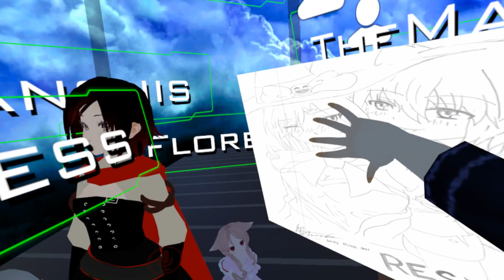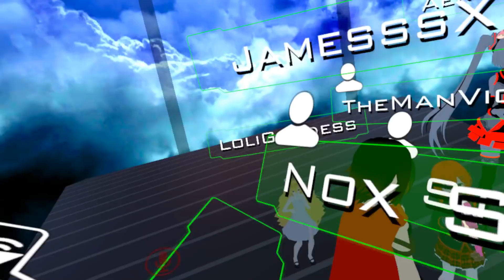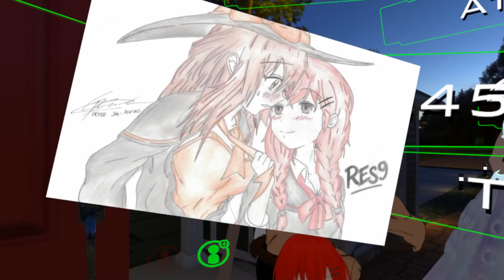ResPlays VRChat: RainRuby Nearly Kills Me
RainRuby beat me to the top of the world and started making some lewd gestures at me. When I tried to get him to stop he pulled a knife on me. While defending myself, I may have slipped.